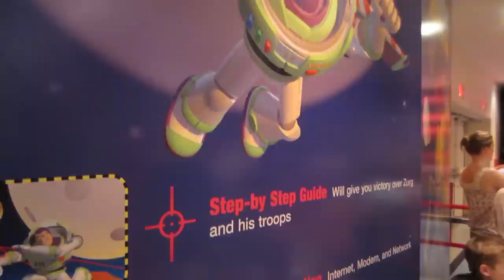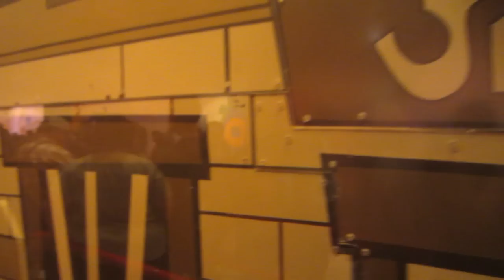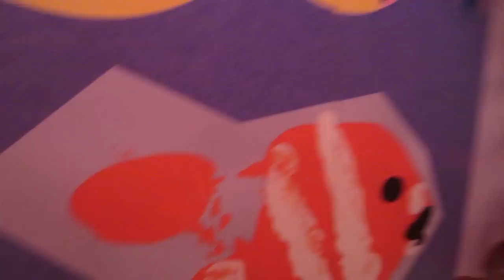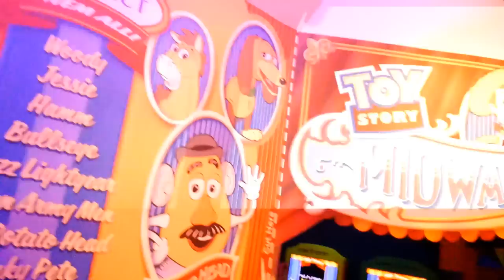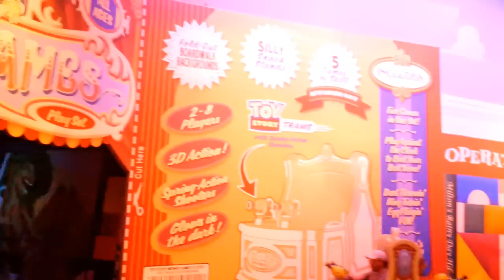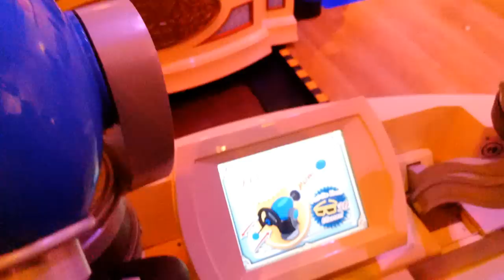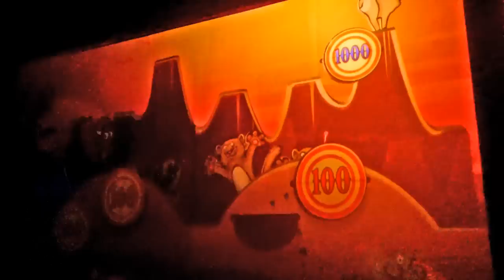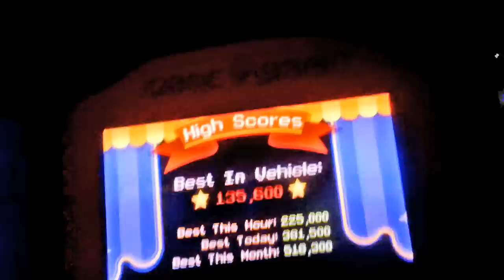Toy Story Midway Mania! Ride Queue & On-Ride POV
On Toy Story Midway Mania ride and shoot moving targets at this midway-style, 4D shootin' game starring your favorite Toy Story characters.

A Rootin', Tootin', Shootin' Match
Zip through a virtual, 4D shootin' gallery of carnival games.

Step inside Andy's room and wind your way through a toy treasure chest of classic playthings. Pass a Candyland® game box, Viewmaster® discs, crayon drawings and a Scrabble board before picking up a pair of special 3D glasses for the fun to come.

Mr. Potato Head, Boardwalk Barker
Inside the vibrant toy box, meet Mr. Potato Head®, decked out in a 1920s barker outfit as he introduces you to the attraction. With more dialogue than any other Audio-Animatronics figure ever created for a Disney Park, Mr. Potato Head yuks it up big time.

Playtime!
Climb aboard an early 20th-century-inspired Carnival Ride Tram and grab your spring-action shooter. With 3D glasses on, glide into the Toy Story Midway Games Play Set and take aim at stationary and moving 3D objects in a variety of fast-paced games.

Thrilling Games of Skill
Toy Story Mania! invites you to play 5 unique, virtual carnival games in 3D alongside the loveable cast of characters from the Disney•Pixar Toy Story films.

Game 1: Hamm & Eggs
Hamm and Buttercup invite you to knock down both moving and stationary barnyard animal targets using hardboiled eggs.

Game 2: Rex & Trixie's Dino Darts
Launch darts and pop balloons in front of a bubbling volcano in this game starring Rex and Trixie.

Game 3: Green Army Men Shoot Camp
Toss baseballs to break plates at a green army men firing range.

Game 4: Buzz Lightyear's Flying Tossers
Buzz Lightyear urges you to toss rings and make them land atop the Little Green Men.

Game 5: Woody's Rootin' Tootin' Shootin' Gallery
Shoot suction-cup-tipped darts at a variety of mine-cart targets in this game inspired by the "Woody's Roundup" television show.
As each game is completed, your Carnival Ride Tram will quickly rotate and slide onto the next game.

Compete with friends for the highest score or try to achieve a new personal best! But remember, whether you're an expert or a beginner, everyone's a winner!

Surprises Galore!
Select targets throughout the attraction feature special 4D special effects, like air blasts or water sprays. Don't be surprised if that 3D balloon you're aiming for splashes you when you hit it.

Scoring Points
Points pile up when you hit your mark. As any good cowboy or cowgirl knows, harder-to-hit targets are worth more. After each game, your score is posted showing how well you did; after all games are played, your total score is tallied and displayed.

A New Toy Story
As an honorary toy, you're invited to enter the world of Buzz and Woody. The Toy Story Midway Games Play Set is Andy's newest game, and the toys have been patiently waiting for him to leave so they can get a crack at it.

Now that he's not around, they've opened the box, set up the game pieces and called for you to join them in the fun.

Preserving the humor and heart of the hit Disney•Pixar movies, Toy Story Mania! continues the exciting adventures of Woody, Buzz Lightyear and the rest of Andy's eclectic toys.

I live in Florida, home of the Theme Park. Every theme park is full of rides. I have a pair of Pivothead HD sunglasses that allow me to film my ride on all of these theme park rides inconspicuously. I upload a new theme park Point of view or POV ride along every week. Look for new videos from Universal Orlando Resort, Islands of Adventure (Including the Wizarding World of Harry Potter ), Walt Disney World, Legoland Florida, Sea World, Bucsh Gardens and many many more. Roller coasters are kind of my specialty. They will always be front row and always be in HD.